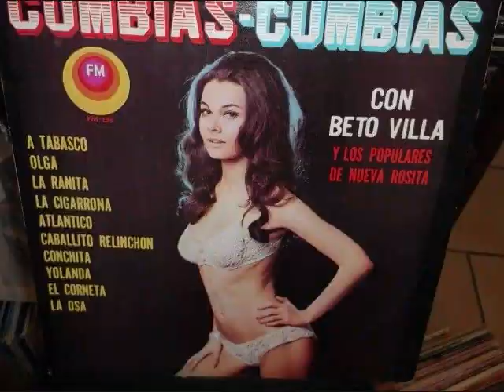BETO VILLA '' RECUERDOS DE ALICIA '' MEX MELODY VINYL LP AUDIO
de discos mex-melody de dallas texas el original audio de ''  el recuerdo de alicia '' los populares de nueva rosita coahuila canta beto villa musica de coleccion